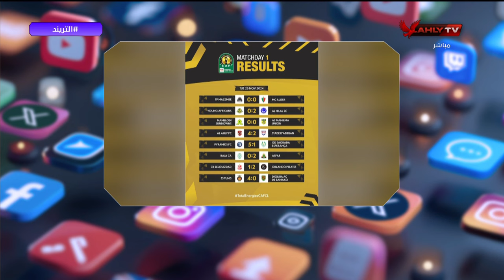محمد سعيد وحديث خاص عن أهمية المنافس القادم للأهلي في دوري الأبطال